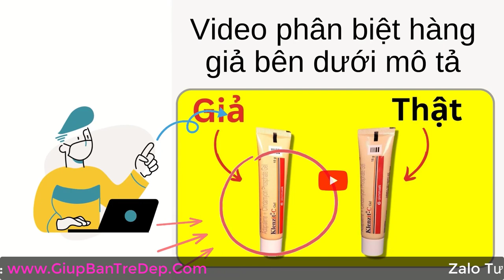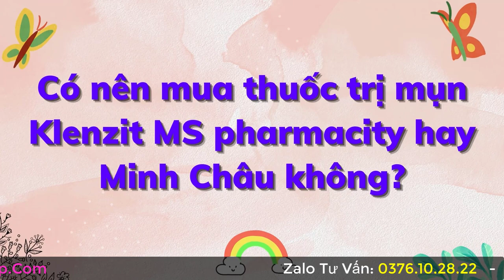Có Nên Mua Thuốc Trị Mụn Klenzit C Pharmacity Hay Minh Châu Không?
Thực tế Klenzit C, không phải là thuốc hiếm, nó là sản phẩm thuốc thoa trị mụn thường được bác sĩ chỉ định cho các trường hợp mụn ẩn, không viêm
bạn có thể mua ở cả 2 tiệm thuốc Pharmacity Hay Minh Châu đều được miễn là nhà thuốc đó đạt chuẩn G P P . Ngoài ra, bạn cũng có thể mua ở các cơ sở trị mụn uy tín, được bác sĩ kê trực tiếp sẽ giúp bạn an tâm hơn khi dùng sản phẩm nhé.